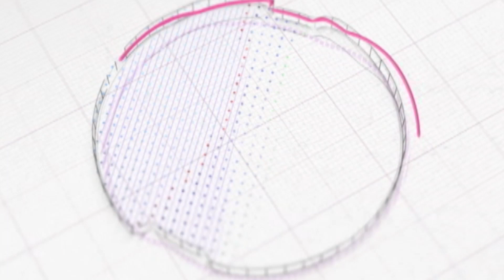PERIGO NO TRANSITO: ACIDENTE NA RUA GOIÁS, CAMINHÃO ATROPELA MOTOCICLISTA